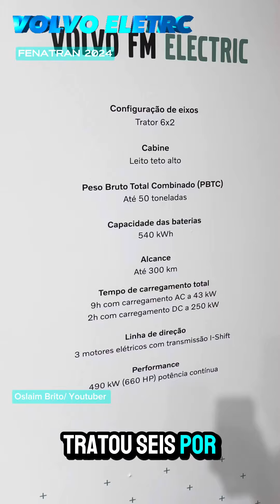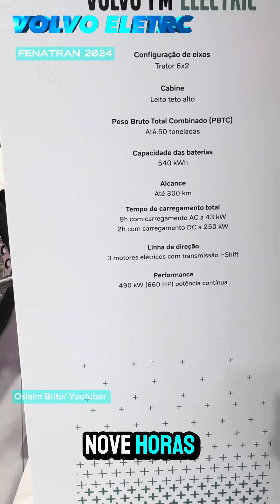Caminhão Volvo Elétrico na Fenatran! R$ 3 Milhões de Reais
A Volvo Lançou na Fenatran em São Paulo o Seu Caminhão Elétrico, Acompanhando a Tendência Mundial o Modelo veio totalmente modernizado com Desig Futurista deixando o modelo no todo de todos os modelos já vistos, Com valor estimado de R$ 3 Milhões de Reais começa ser produzido na fábrica em Curitiba e distribuído para as Concessionárias e Consumidores